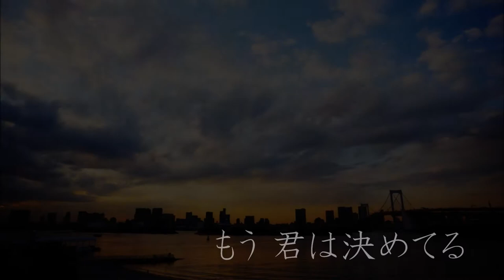"Secret Heart" 侑音 feat. Raykay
ギタリスト＆アレンジャー
侑音(ゆうと)の楽曲にヴォーカル参加しました。

"Secret Heart"
Lyrics & Music & Arranged  侑音
Vocal  Raykay